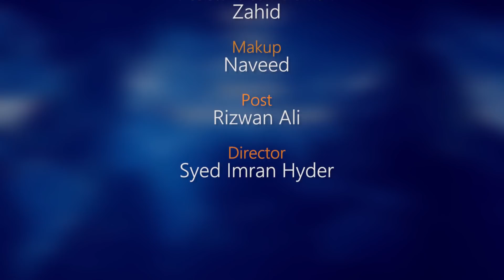Pisces Weekly Horoscope 12April To18April 2020